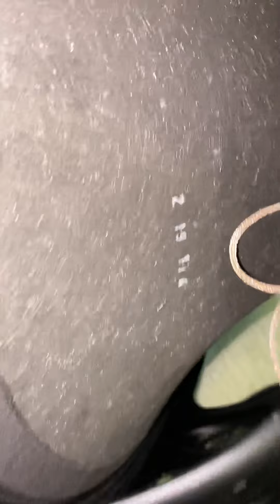Loa jbl bass 25, loa b&c 30 neo, loa trép 350 b&c lh 0945.949949